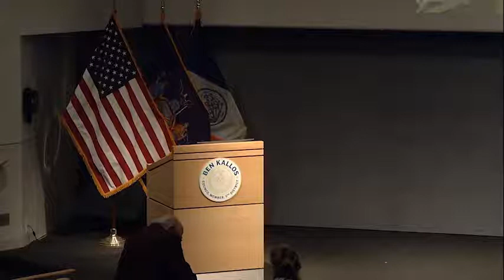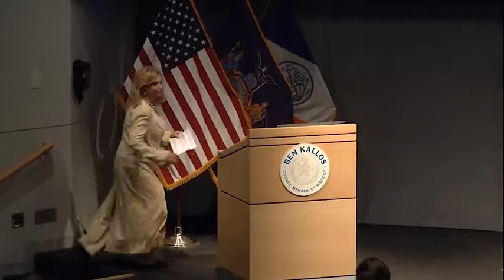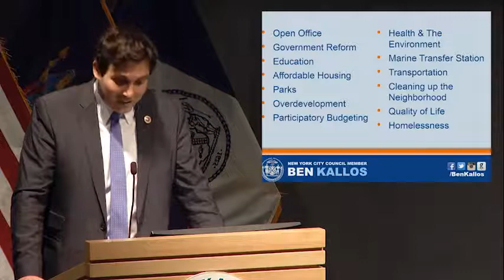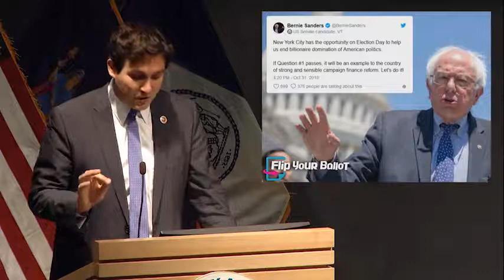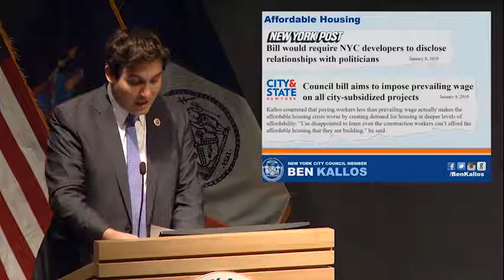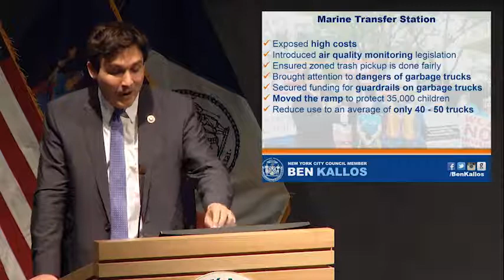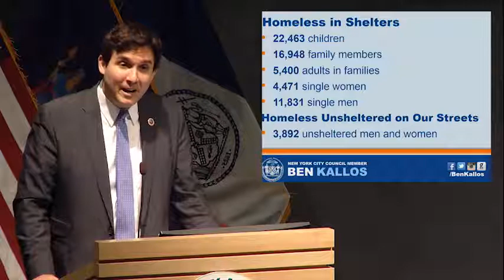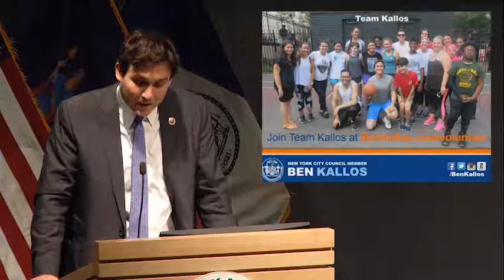Ben Kallos, State of the District, New York City Council 2019